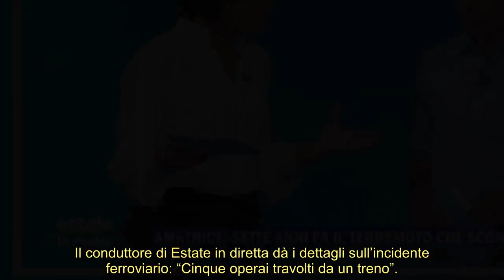Estate in diretta, Nunzia De Girolamo distrutta “Giornata di grande dolore”